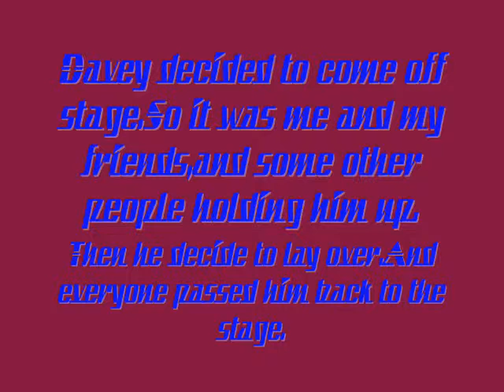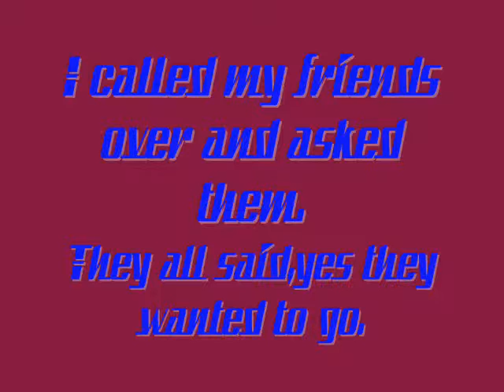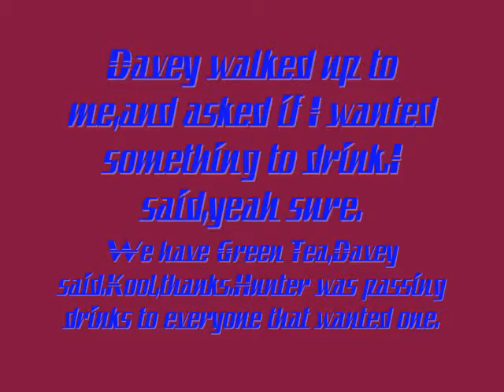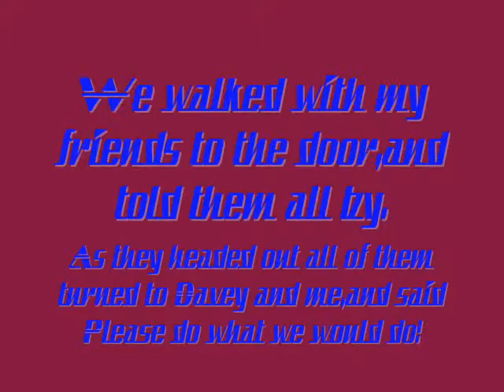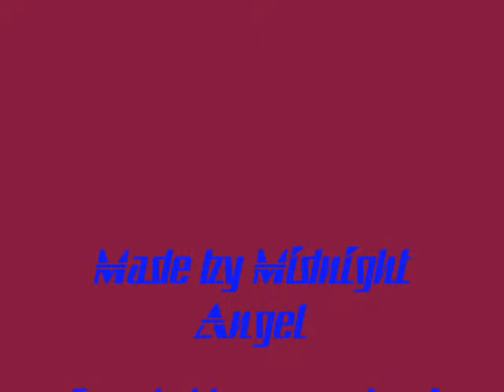AFI and Me A Night With AFI Ch.2 Pt.2 (The End)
Ch.3 coming soon.